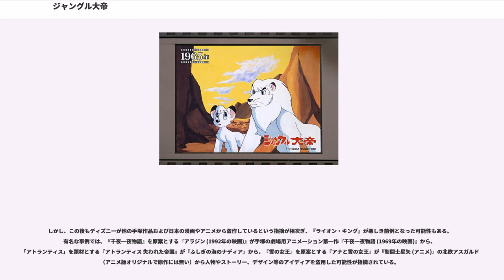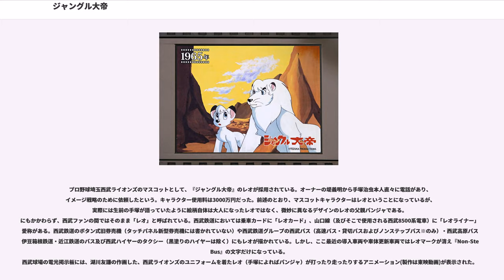ジャングル大帝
『ジャングル大帝』（ジャングルたいてい）は、手塚治虫の漫画およびそれを原作とした一連のアニメ作品。

英題は日本国内では"Jungle Emperor Leo"、日本国外では第1、第2シリーズから再編集劇場版までが"Jungle Emperor"、1989年のリメイク版および1997年の劇場版が"Kimba the White Lion"、2009年のテレビスペシャル版が"Jungle Taitei"。

アフリカのジャングルを舞台に、白ライオンのレオを中心とした一家三代とムーンライトストーンを巡って争奪戦を演じる人間たちの群像を描く大河ドラマである。4度にわたりアニメ化され、プロ野球球団（パリーグ）「西武ライオンズ」（現：埼玉西武ライオンズ）のマスコットに本作のキャラクターが採用されたことで、世代を越えた認知度を持つ。

大阪在住の医学生時代は単行本の描き下ろしを中心として来た手塚治虫が、中央で本格的なデビューを飾った作品であり、学童社の月刊漫画誌「漫画少年」に1950年（昭和25年）11月号から1954年（昭和29年）4月号にかけて全43回を連載。本来は『密林大帝』として単行本で描き下ろす予定だったのが、上京して偶然訪れた学童社において加藤謙一編集長の奨めで連載することになった経緯を持つ。連載開始時は4ページ、第2回からは扉ページのついた10ページに拡大になり、連載中は最大で16ページになるなど「漫画少年」の看板作品として君臨。以後の手塚は、単行本描き下ろしから、月刊漫画誌に仕事を切り替え、大学卒業後は漫画家に専念。1951年に『鉄腕アトム』を「少年」で連載を始めるまで、少年誌での手塚の代表的な仕事が本作である。

手塚は本作が連載後に日本公開されたアニメーション映画『バンビ』を百回くらい見たと語り、その影響で生きるための苦しさを描こうと、初めはハッピーエンドにする予定だったが予定を変え悲劇にしたと語っている（バンビの終わり方自体はハッピーエンドだがジャングル大帝ではあえて逆のバッドエンドにした）。後にディズニー本家がアニメ版『ジャングル大帝』で育ったクリエイターによりアニメ映画『ライオン・キング』(1994年公開)が制作されたのではないかと指摘されたことでも知られる。

「白いライオン（ホワイトライオン）」というアイディアは、手塚がかつて動物の絵本を依頼された際にライオンの絵を白熱灯の下で彩色したところ、黄色を塗るつもりが電灯の黄色い光のために白と黄の絵の具を間違えて塗り、出来上がってみると白いライオンになって没になった失敗談が発端という。

ジャングルを舞台とする趣向は、手塚が少年だった1930年代初めにターザン映画などを代表とする秘境冒険映画、猛獣映画など人気を呼んだアメリカ映画の影響が指摘されている。具体的には、レオの父親パンジャの名前は1934年の『パンジャ』という猛獣狩り映画、設定は1933年の『密林の王者』などとする説がある。第二次世界大戦後の1950年代の日本では再びターザン映画が封切られており、その当時の日本の子供向け漫画や絵物語では、ターザンものやジャングルものは最もポピュラーなジャンルの1つであった（例えば山川惣治の『少年ケニヤ』(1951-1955, 産業経済新聞連載）がターザン的な絵物語の例である）。

一方、手塚の同業者である漫画家の間では、パンジャの命名は「ジャパン」を前後入れ替えたアナグラム的な命名という説があり、事実、レオの子ども（パンジャの孫）であるルネとルッキオは、前後入れ替えると「寝る」と「起きる」になる。

夏目房之介や二階堂黎人は、主人公レオが人間と動物の間に立っており、手塚の他作品『0マン』や『勇者ダン』などと同じく、本作の主題を異者同士の葛藤と和解であるとしている。

呉智英は、『ジャングル大帝』での暗黒大陸アフリカのジャングルの近代化をめぐる主人公レオの内心の葛藤は、手塚治虫の戦後日本における民族主義と近代主義の両方へ不信感を向けたもので回答を出しておらず、近代主義と民族主義の調和を訴えた作品と読むのは安易な読み方であるとする。

アニメ版の楽曲を担当した冨田勲は、『ジャングル大帝』には連載2年前の1948年から始まった南アフリカのアパルトヘイトが影響しており、レオはネルソン・マン...